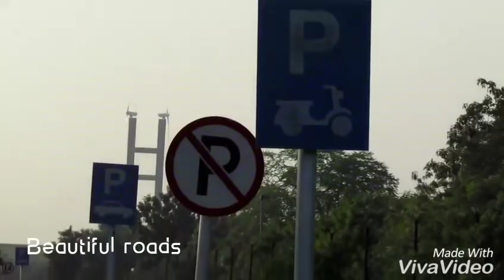Gandhinagar-India's 1st integrated smart city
Gandhinagar is the capital city of the Indian state of Gujarat. It is a planned city with 30 sectors with each sector having a shopping centre, garden. The city was established around 1960. The city is also known as green city for its greenery. Now the city has become India's first integrated smart city.

Drone footage courtesy-
Official Gujarat Government Video

Live-Forever-Tagged-Prod-By-Efreeze